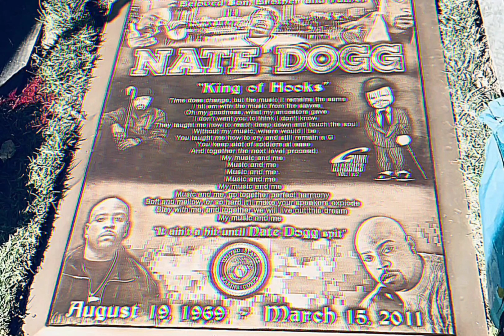Tha Dogg Pound - Let's Play House (OG)[High Definition Remastered] 4K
Let’s Play House
The pen is mightier than the sword
Let this be a lesson, original
Is only what I’m confessin’
With my pen, Big Pimpin’ ain’t stressin’
Then here goes another fool again
Who wants to stress the bullet, again
Yeah, I got 1 too, to his chest
Back to quick draw my Glock
With my pen, a new lesson to be taught
Doubt is the murderer of the green
That couldn’t rise from the dead
Yeah, U heard what I said
I know U heard, what I said
And the fate of the dream is to dream only
Because where U stop is where it ends
Yeah you heard what I said
Didn’t it hit U? In the head
Big Pimpin’ ain’t stressin’
Heh, long original, I’m confessin’
Platinum from out of the mind, every time
Tha Pound in the studio come and go
Real tight, doing it at night
Lyrics floating like molecules all over the room
Blended with the smell of Chronic
Hennessey on the tip of my tongue
Bitches on call, late night, in the studio
Just doing the regular
With the perfection that’s not unfamiliar
To the crew, the beat, the lyric, and the flow
That’s straight original (straight original)
Gangster the brew, you don’t want to get caught up in the stew
Jeffrey Dahmer my ass, he just did trash
Don’t fuck with Tha Pound cause these motha’ fuckas’ put it down
U don’t hear me though

Tha Dogg Pound – Let’s Play House

Album: Doggy Bag
Released: July 3 2012
Label: Death Row Records

Featuring - Snoop Dogg, Nate Dogg, Michel'le & Dr. Dre
Written By - Nate Dogg, Daz Dillinger, Kurupt, Snoop Dogg & Michel'le
Keyboards - Soopafly
Percussion - Carl "Butch" Small
Rhythm Guitar - Ricky Rouse
Video Director - Mike Haze
Recorded At - Can-Am Studios (Tarzana, CA)
Samples - Traditional – London Bridge is Falling Down